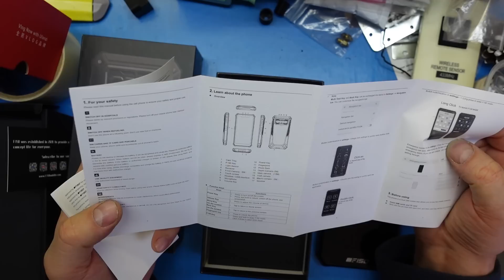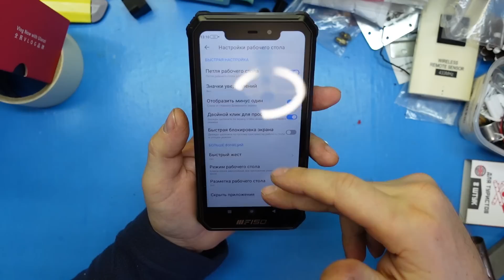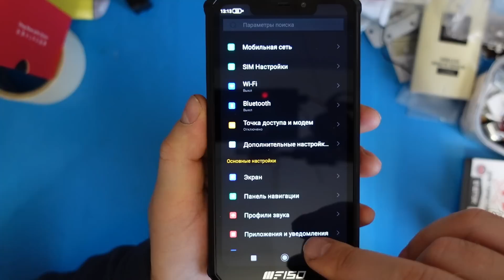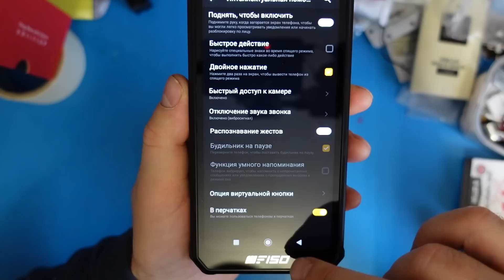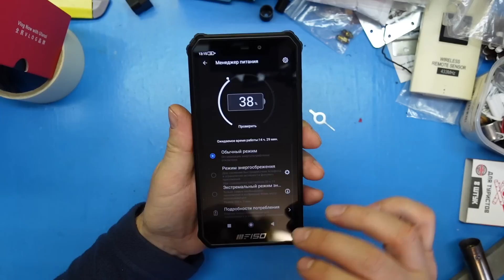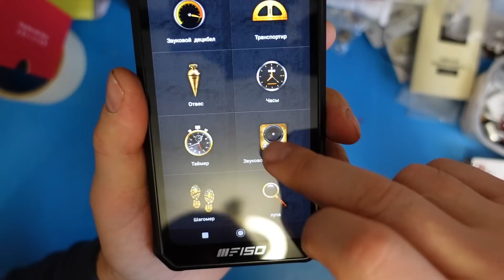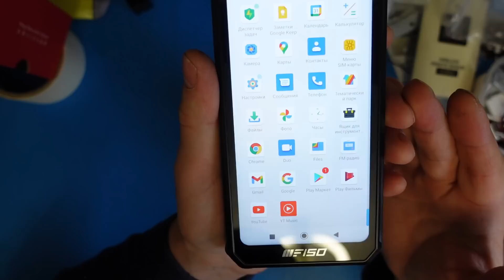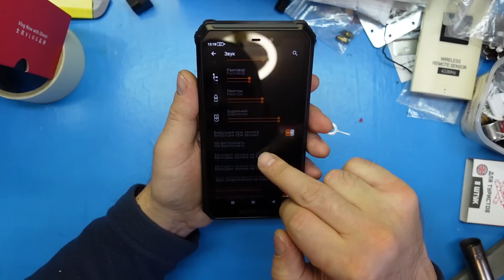F150 B2021 защищённый смартфон. РАСПАКОВКА и ПЕРВЫЙ ВЗГЛЯД.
Сегодня у нас на обзоре защищённый телефон F150 B2021. Распаковка и первый взгляд. Тестировать будем в другом ролике. Лучшие защищенные смартфоны 2021